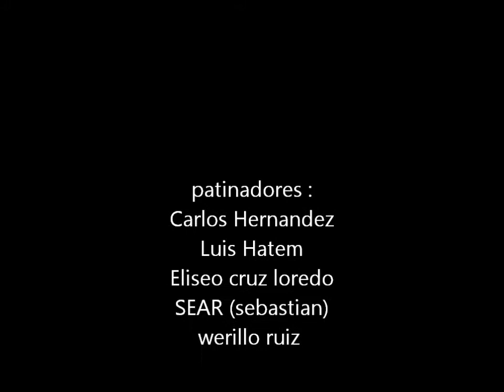video skate valle dorado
una muestra de lo que hacemos
 valle dorado